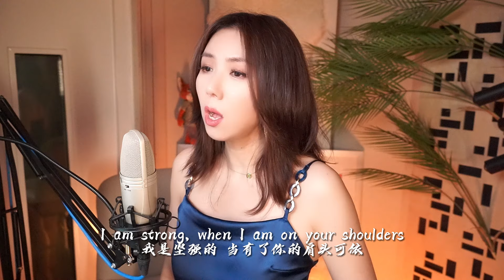You Raise Me Up by Secret Garden (钟晓京Jamie Cover)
Lyrics